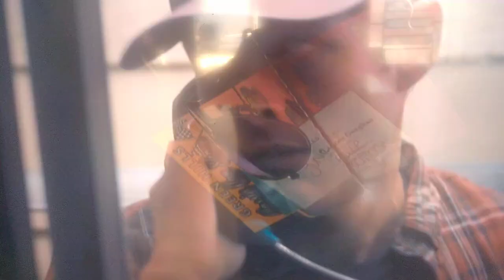Sonic o filme (2020) Seja Forte! 😳😬